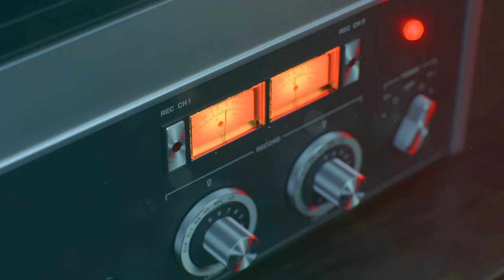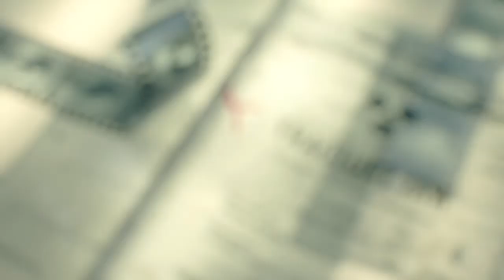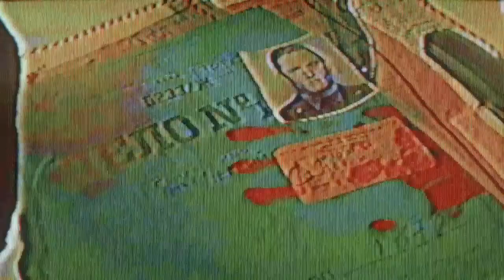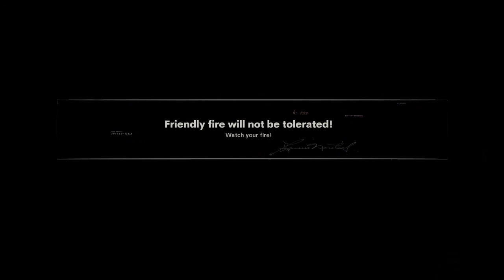Call of Duty®: Black Ops Cold War Episode 1 Campaign Mode Begins!!!!!